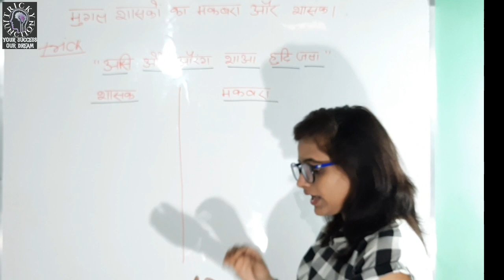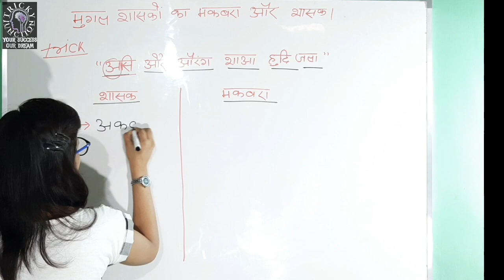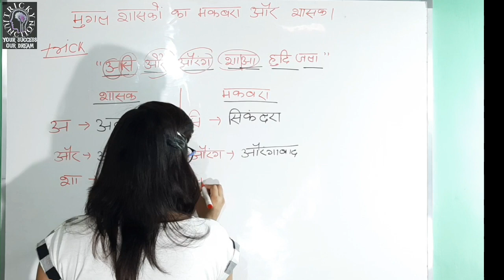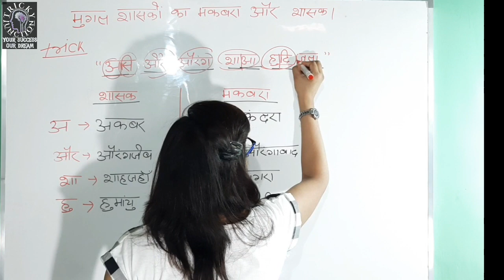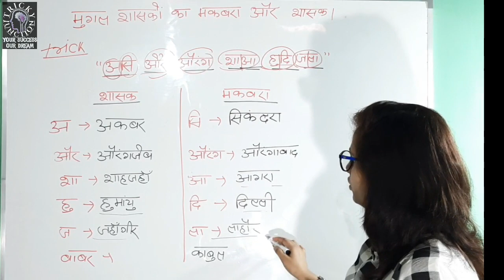मुगल शासक के मकबरा |जबरदस्त ट्रिक के साथ|याद करें |SSC CGL CHSL MTS Railway NTPC Group D All Exams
Hello friends